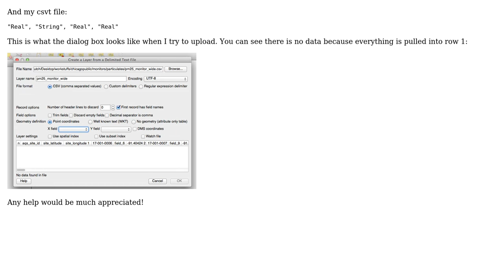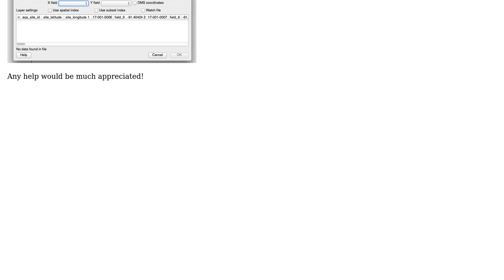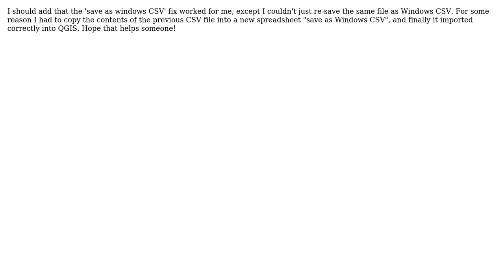GIS: QGIS 2.0 text delimited layer importing data as single row (3 Solutions!!)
GIS: QGIS 2.0 text delimited layer importing data as single row

With thanks & praise to God, and with thanks to the many people who have made this project possible! | Content (except music & images) licensed under CC BY-SA | Music | Images & others | With thanks to user user7420 user underdark user Kapeppa user Firemaps and the Stack Exchange Network Trademarks are property of their respective owners. You are responsible for your own actions.